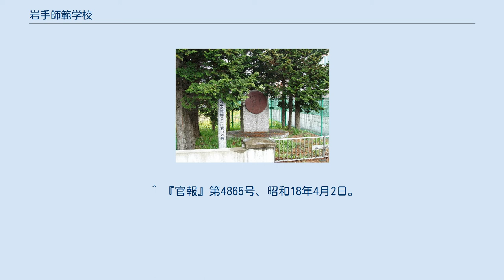岩手師範学校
岩手師範学校 （いわてしはんがっこう） は第二次世界大戦中の1943年 （昭和18年） に、岩手県に設置された師範学校である。
 本項は、岩手県師範学校・岩手県女子師範学校などの前身諸校を含めて記述する。
 岩手県小学校教員伝習場、岩手県小学伝習場 水沢県小学教則伝習所、磐井県小学教則伝習所、磐井師範学校 盛岡師範学校 旧・岩手師範学校 岩手県尋常師範学校 岩手県師範学校 岩手県女子師範学校 岩手師範学校 旧高松校地、岩手の教師ここに育つの碑 前身の岩手県師範学校から引き継いだ盛岡市上田豕小屋30 （現・高松4丁目） の校地を使用した。
高松校地は後身の新制岩手大学学芸学部に引き継がれ、1965年9月に現在の上田キャンパス （元・盛岡高等農林学校校地） に移転するまで使用された。
旧・高松校地には現在、岩手県立盛岡第三高等学校および岩手大学北謳寮・紅梅寮・国際学生宿舎が存在する。
 前身の岩手県女子師範学校から引き継いだ盛岡市内丸の校地を使用したが、1948年8月、火災で校舎を焼失した。
附属幼稚園の後身、岩手大学学芸学部附属幼稚園は1954年12月まで内丸に存在した。
現在、内丸校地の跡地には、盛岡合同庁舎などが存在する。
 ^ 『岩手大学教育学部百年史』（1983年） 37頁による。
『創基百年 : 岩手大学教育学部』（1976年） 24頁では、1874年7月設置 （在学期間8週間） とされている。
 ^ 『岩手大学教育学部百年史』（1983年） 94頁による。
 ^ 『岩手大学教育学部百年史』（1983年） 219頁-221頁。